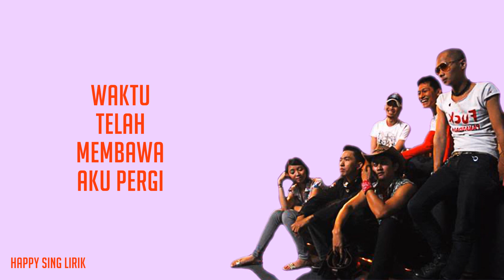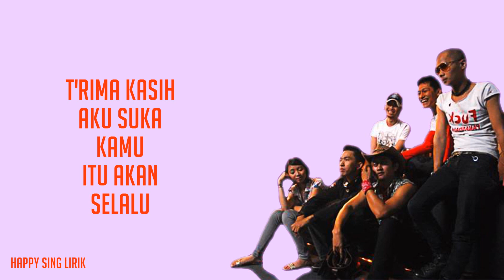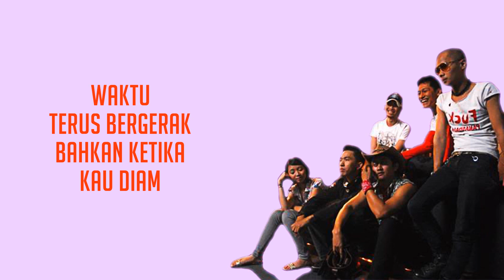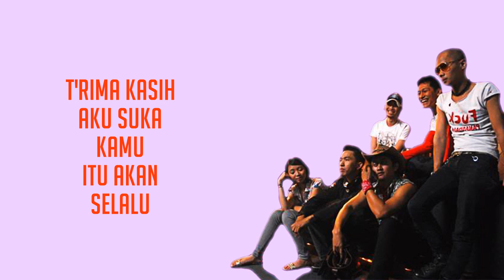Voor Dilan II | Itu Akan Selalu - The Panasdalam Bank (Lirik)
Jika Anda ingin menggunakan lagu kami di video YouTube Anda sendiri, silakan tinggalkan tautan ke saluran kami dan kredit ke Happy Sing Lirik dalam deskripsi video Anda :)

Voor Dilan II | Itu Akan Selalu - The Panasdalam Bank (Lirik) semua hak milik artis dan label asli.